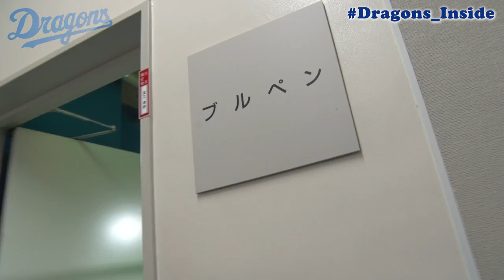【 Dragons_Inside 】試合中のブルペンにカメラが潜入～先発編～緊迫の登板直前！その時 柳裕也 投手は…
エキジビションマッチ“だからこそ”撮影できた特別企画 第一弾！
禁断の試合中ブルペンにカメラが潜入！緊迫の登板直前に迫りました！

１位
セ・リーグ各球団完全協力！他球団ファンも必見！オールスターゲーム舞台裏◆前編◆

４位
６月未公開！球界最年長選手 福留孝介 が同学年 荒木雅博 コーチにアピール！山井カメラが 浅尾拓也 に超接近！など